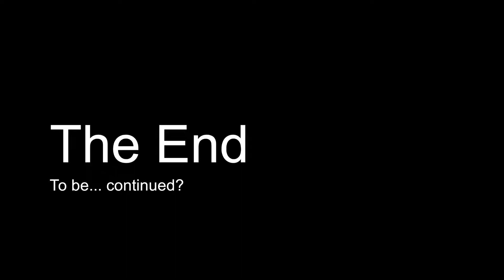Let's Play Rain On Your Parade (Blind) Part 2 - Dr. Dryspell, Herding Sheep, and My Own Pigeon Army!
Rain on Your Parade is a slapstick comedy game where you play as a mischievous cloud determined to ruin everybody's day. Play across a wide range of levels while unlocking new abilities and mechanics that get progressively more ridiculous.

Travel across the world, inventing new ways of causing chaos and mayhem. Turn the perfectly dry and sunny wedding day into a wet one, unleash thunder and lightning upon the cities, bring pandemonium to supermarket shoppers, destroy farmer’s crops, sneak around military bases and rain down meteors on dinosaurs! Yes, not even the dinosaurs are safe!

As you progress in the game you will unlock new and more comical methods of causing bedlam. Use thunder and lightning to scare people out of hiding and set things alight, tornadoes to suck up everything that gets in its path, rain explosive material that you can blow up and even entire meteors and much more.

Ruin peoples day with rain, thunder, lightning, tornadoes and many more abilities.

Travel the world in over 40 levels causing disorder and havoc to weddings, cities, farms, military bases, parking lots and much more.

Give the mischievous cloud your personal touches. Draw a unique face and choose the hat it wears.

An upbeat and silly soundtrack that encapsulates the nature of the game.

If you're a fan of Untitled Goose Game or Donut County, this will be right up your alley!